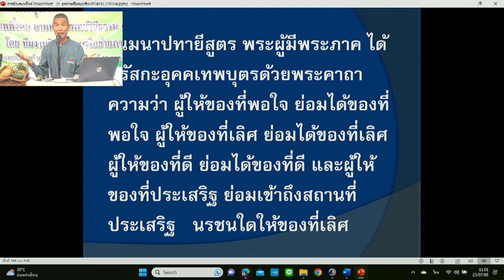660723 5 วิปลาส ๔ มีแต่ทุกข์ใจกาย เรื่องร้ายมีแต่ทุกข์